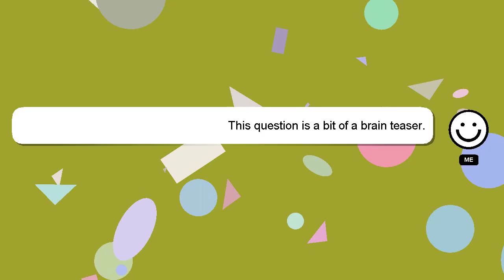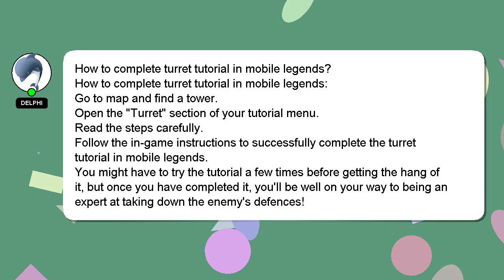How to complete turret tutorial in mobile legends?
Let me give you a quick introduction about myself, Hi there, I go by the name of Delphi. I help you answer your questions. - How to complete turret tutorial in mobile legends?

Your answer will be appreciated and acknowledged with a 'heart' from me.

*2 What we are experimenting :*